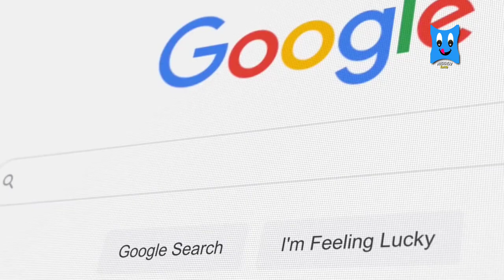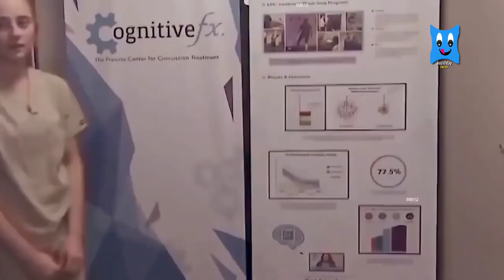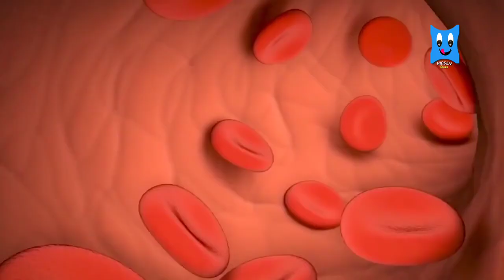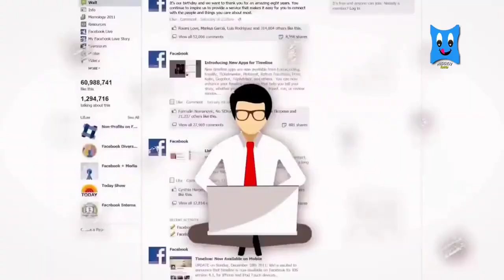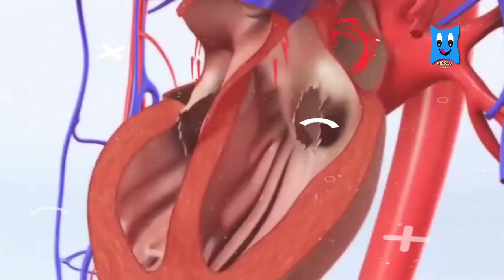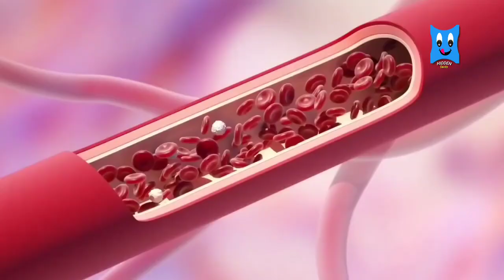വെള്ളം കുത്തിവെച്ചപ്പോൾ സംഭവിക്കുന്നത് 🥵 | Amazing Facts | Part 2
വെള്ളം കുത്തിവെച്ചപ്പോൾ
 സംഭവിക്കുന്നത്
water injection in human body